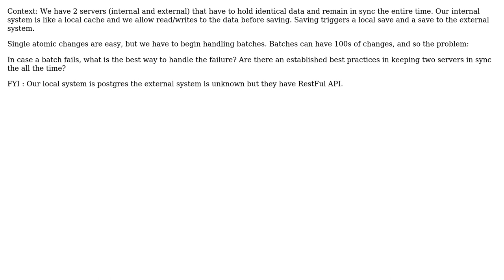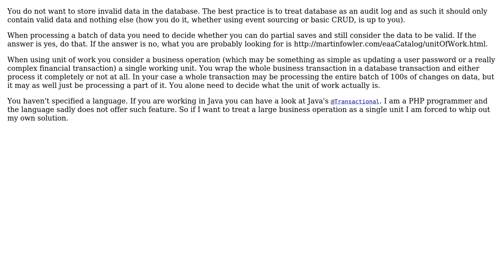Software Engineering: Batch Rollback best practice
With thanks & praise to God, and with thanks to the many people who have made this project possible! You are responsible for your own actions.